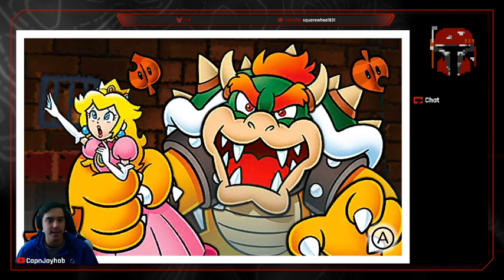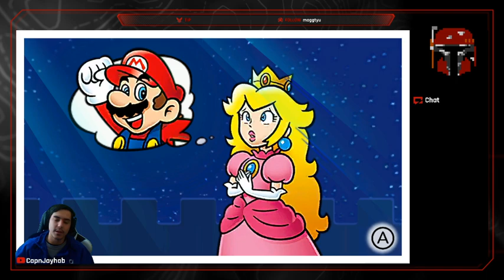#29 - IT'SA ME CAPNJAYHAB | Super Mario 3D Land Playthrough